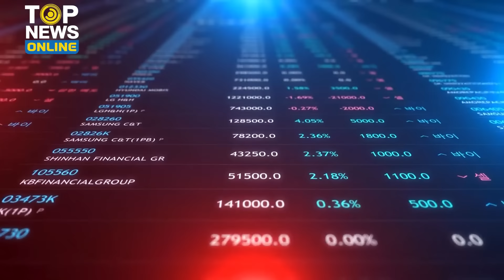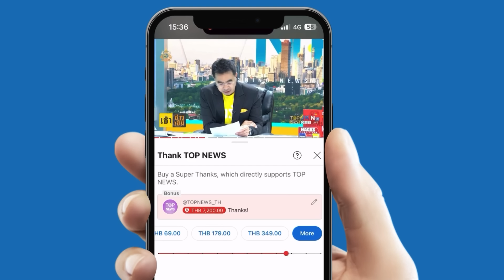นักการตลาด อ่านขาด “พรรคส้ม” ถึงจุดดิ่งสุด โลโก้พิน็อคคิโอติดหรา เด่นแต่วาทกรรม | TOPUPDATE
คิดแบบนักการตลาด วิเคราะห์ลึก “พรรคส้ม” ถึงจุดดิ่งสุด โลโก้พิน็อคคิโอติดหรา สลัดไม่ออก